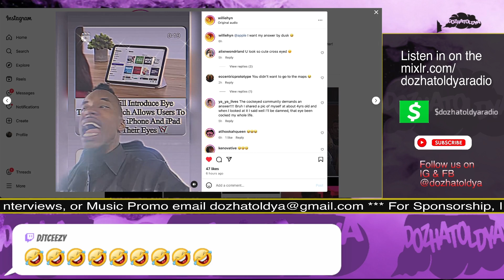Willie Hyn tells us about New Apple tech allowing users to control apps with their eyes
Coming later this year, Apple's new accessibility features include Eye Tracking, a way for users to navigate iPad and iPhone with just their eyes
credit @WillieHyn on the comedy